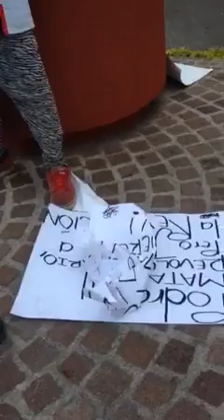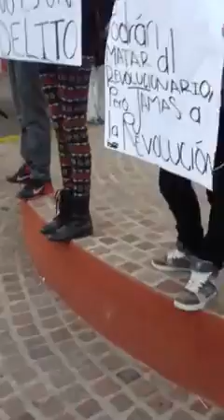Denuncian represión de manifestación estudiantil en Comonfort